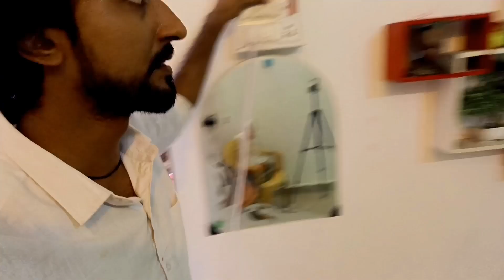Dev Ne Aaj Radha Ko preshan Kar Diya Krishna Ban Kr😁